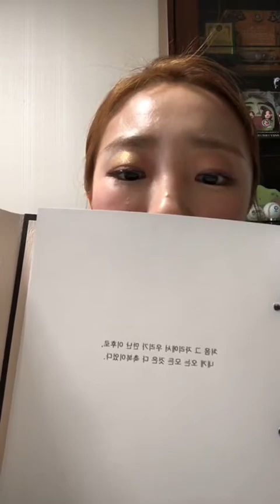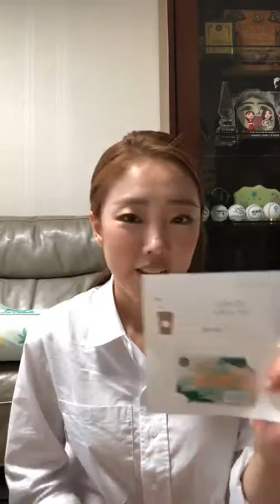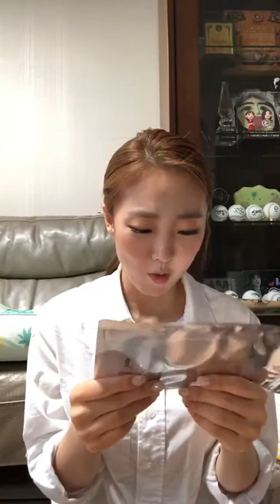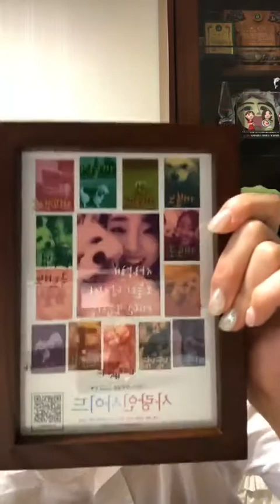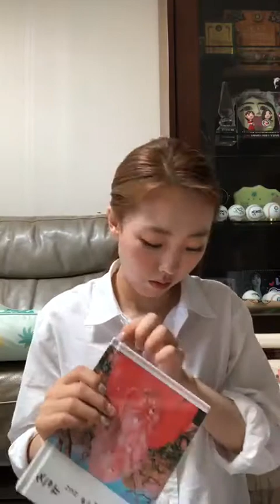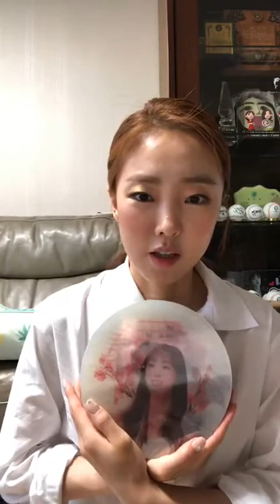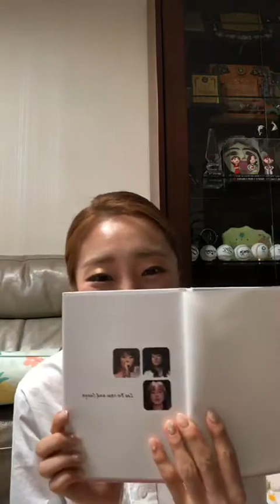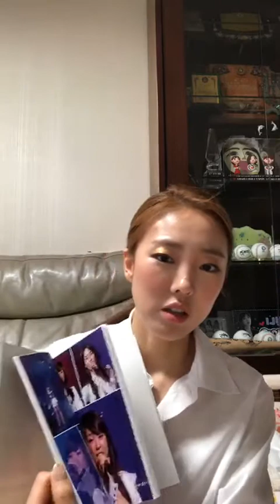씨야 이보람 200801 LeeBoram Instagram live